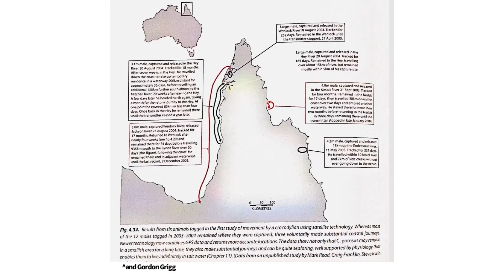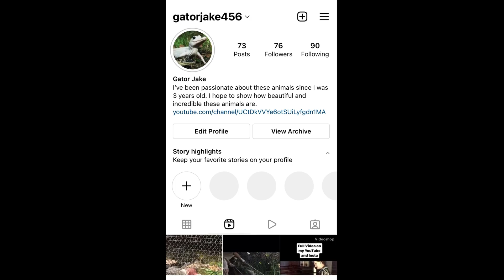Steve Irwin’s incredible Crocodile Study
Steve Irwin was more than just a guy showing off animals. He was actually involved in the scientific study of crocodilians. Watch to find out more.